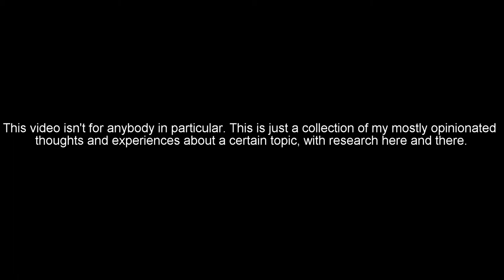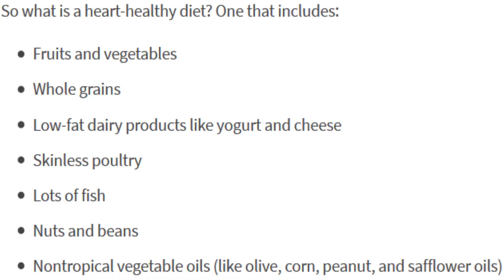If you live in America, you CAN'T be "healthy"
Honestly, this topic has been on my mind a while, so I figured to make a sit-down Tuesday Talk about being "healthy". Plus I haven't made a Tuesday Talk in months, so there's that.

Profile Picture created by Doodly Box